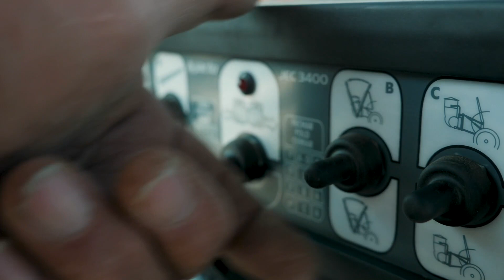Dié Jacto-spuit is veral gewild in die groentebedryf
Die Jacto Advance 3000-spuit van Northmec het ’n tenk van 3 000 liter met spuitarms wat hidroulies beheer word. Dit is ook toegerus met ’n rekenaareenheid wat die spuit outomaties kalibreer.